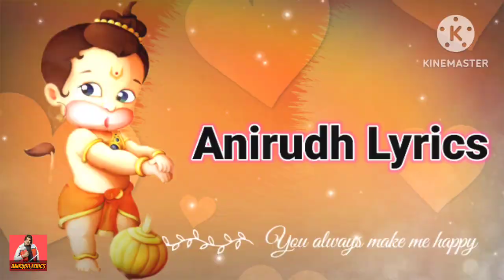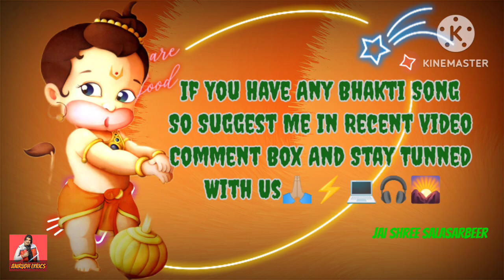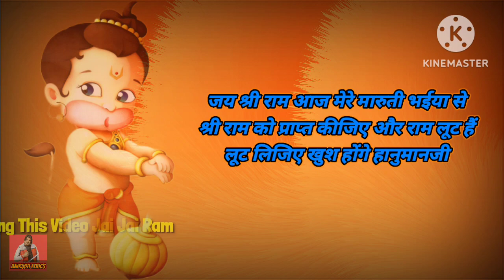MAHABALI MAHARUDRA(HANUMAN BHAJAN) LYRICAL VIDEO By TIMES MUSIC SPIRITUAL AND ANIRUDH LYRICS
SINGERS_TAPAS RELIA, VIJAY PRAKASH, SONU NIGAM, SHAAN, PALASH SEN, KAILASH KHER, MADHUSHREE, SNESHA PANT
PRODUCER_ANIRUDH LYRICS AND TIMES MUSIC SPIRITUAL
DIRECTOR_ANIRUDH DUGGAL
VIDEO EFFECTS AND EDITOR_ANIRUDH DUGGAL AND AMAN DUGGAL
TRACK ALBUM SONG_MAHABALI MAHARUDRA (HANUMANJI BIRTHDAY SPEACAIL) (MARUTI BHAJAN SONG)
VIDEO TIME_8:00AM (MORNING 🌄🪔🕉️)
LOCATION_MEHRAULI NEW DELHI-110030 NEAR WARD NO.2 VALMIKI MANDIR🪔🕉️🛕
FACEBOOK PAGE_ SO HURRY AND SUGGEST YOUR FAVORITE SONG IN RECENT VIDEO COMMENT BOX AND WE ARE TRYING OUR BEST BECAUSE WE ARE ALWAYS THERE FOR YOU AND YOU AND YEAH IF YOU LOVE THIS VIDEO THEN MAKE SURE PLEASE LIKE,SHARE,COMMENT AND SUBSCRIBE THE ANIRUDH LYRICS AND PRESS THE BELL ICON FOR MORE NEW LATTEST UPDATES AND YEAH PLEASE DON'T FORGET TO USE THE HEADPHONES AND EREPHONES FOR BETTER EXPERIENCE AND PLEASE KEEP SUPPORTING ME THANK YOU🙏😎🧡💛👍🎤📻🎛🎶🎵💻🎞
और हनुमान जी के जन्मदिन की आप सबको हार्दिक शुभकामनाएं पतित पावन परम कृपालु प्रभु श्री राम चंद्र जी के परम भक्त बजरंगबली जी आप सब पर और हम पर भी अपनी कृपा बनाए रखे और आपके और हमारे घर भी आए ऐसी हम कामना करते हैं बाकी Comment में जय श्री राम जय हनुमान जरूर लिखें🙏🏻🪔🌇🕉️🛕🚩🔥🔱
अयोध्या पति श्री राम चंद्र की जय🚩🔥🔱🕉️🛕
श्री राम दूत बजरंगबली की जय🚩🌇🪔🙏🏻🔥🔱🕉️🛕
ॐ हां हनुमते नमः ॐ ॐ श्री राम दुताये नमः ॐ
 ॐ श्री सलासराय नमः ॐ ॐ श्री बगेश्वराय नमः ॐ
JAI HARYANA🙏🇮🇳⚡ JAI BHOLENATH🙏🔱⚡ JAI SHREE RAM🙏💛⚡🚩 JAI HANUMAN🙏🚩⚡🧡
JAI MAHAKAAL🙏🔱⚡ JAI MAHADEV🙏🔱⚡💙
RAM RAM🙏 JAI HIND🇮🇳 TERA BHAI ANIRUDH😎